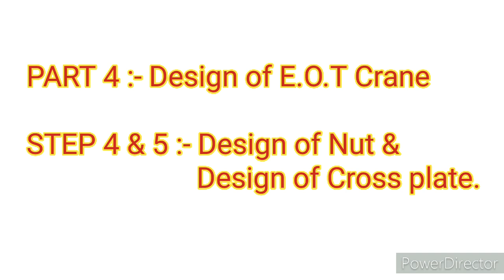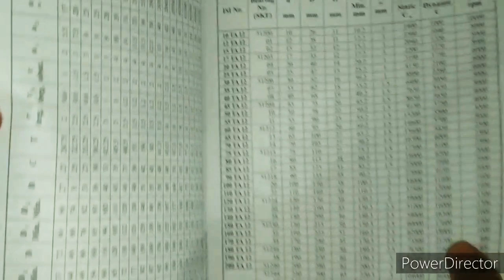PART4- Design of EOT Crane, PART4&5-Design of Nut & Cross plate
PART 4 :- Design of EOT Crane

STEP 4 & 5 :- Design of Nut and cross plate .

PART 1:- design of rop

PART 2:- Design of Pulley

PART 3:- Design of Hook

In this video I have discussed about some important formulae related to EOT Crane (ELECTRIC OVERHEAD TRAVELING CRANE)

This is the 4th part of EOT crane design